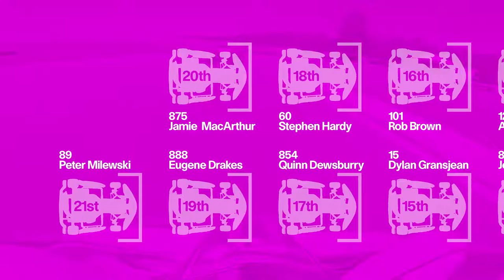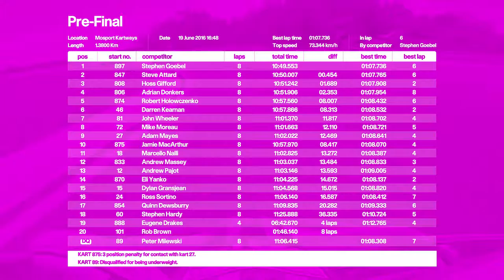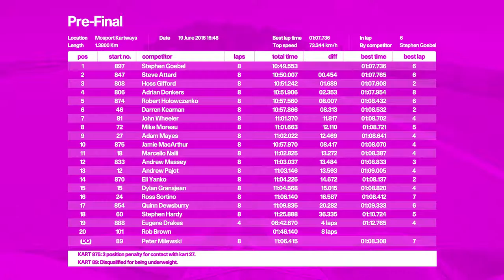Karting Pre Final race of MIKA round 4 at Mosport 2016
I drove well today, and even put myself in the position to take 2nd on the 5th lap but corner 6 is my nemesis and I skid sideways instead of carrying my speed up the inside for the pass on Steve Attard (#847). I was lucky to keep my 3rd place — Adrian couldn't have been far off my back bumper. I'm going to have to put some practice into that corner.